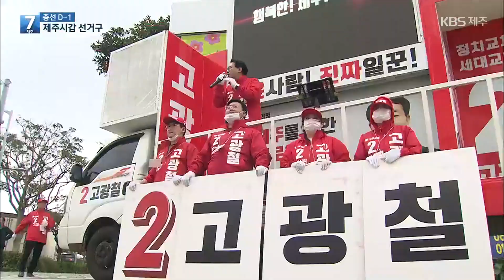[총선] 22대 총선 D-1, 제주시갑 문대림 vs 고광철…막판 유세 총력전 / KBS 2024.04.09.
제22대 국회의원 선거가 이제 하루 앞으로 다가왔습니다.
제주시갑 선거구에 출사표를 던진 더불어민주당 문대림, 국민의힘 고광철 후보는 마지막 일분일초까지 아껴가며 유권자의 선택을 받기 위한 총력 유세전에 나섰습니다.